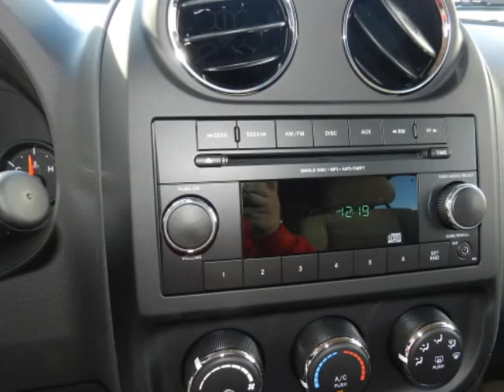2013 JEEP Patriot The Colony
Hoyte Dodge RAM Chrysler Jeep is proud to offer The Colony TX this 2013 JEEP Patriot FWD 4 Door Sport.

2300 N. HWY 75